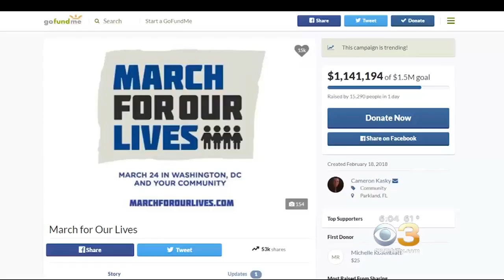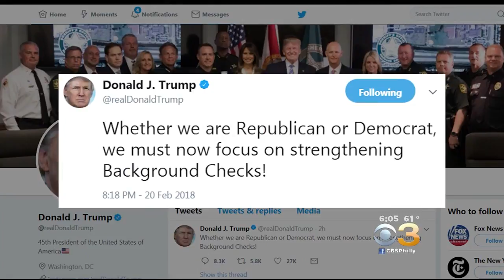Florida Shooting Survivors In Fla. Capital, Demand Action On Guns